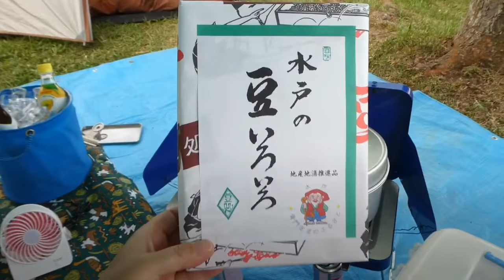息子と３人で夜景の綺麗なキャンプ場②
息子がいると何でも楽しいです！